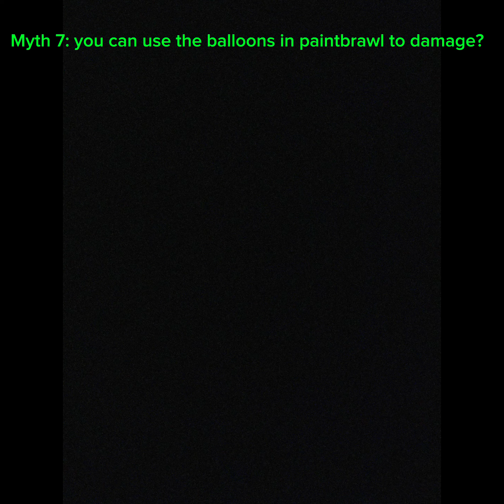Busting 10 Myths in the New Summer Update in Gorilla Tag!